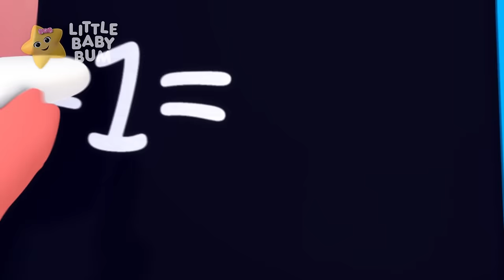ABC Vehicles + More Nursery Rhymes & Kids Songs - ABCs and 123s | Learn with Little Baby Bum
Learn ABCs in this vehicle themed learning song for babies.

⭐ Lyrics⭐

⭐ Lyrics⭐

W X
Y Z

W X
Y Z

⭐ Timestamps ⭐

00:00 ABC Vehicles
01:42 ABC Song (Traditional/ Zee & Zed)
03:33 ABC Phonics Animals Song
05:21 ABC Balloons
07:11 ABC Train
08:54 ABC Phonics V2
10:25 ABC Bus
12:05 ABCs Balloons (With Babies And Parents)
14:27 Twinkles ABC (Mindfulness)
16:08 ABCD
18:04 ABC School
20:00 ABCs Jumping
21:54 ABC Undersea Song
23:26 ABC Bubbles
25:26 ABCs Outer Space
27:30 ABC Butterfly Song
29:14 ABC Phonics Song
30:40 ABC Vehicles
32:18 1-10 Song V2
34:17 Wheels On The Bus V10
36:09 Number 2 Song
37:38 Where Did You Go?
39:23 3 Blind Mice
41:45 Number 4 Song
43:14 4 Seasons Song
44:39 Polly Put The Kettle On
46:12 2 Little Dicky Birds
47:42 Number 1 Song
49:11 Bingo V2
51:27 The Little Blue Whale
52:54 A Wise Old Owl
54:37 Down By The Bay
56:16 Song About Planes
57:46 Being Kind To Each Other Song
59:24 Driving In My Car V2